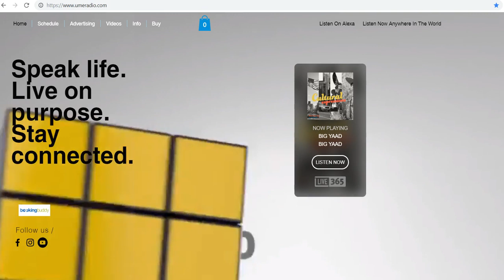Expressions (Drama) on U-Me Radio Live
All copyright music used are paid for use on U-Me Radio